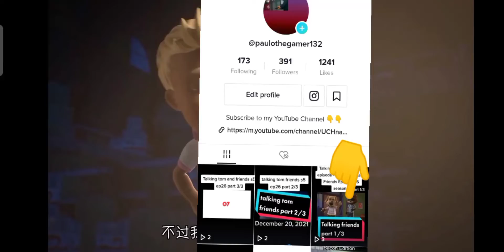how to my tom friends ep 26 s5